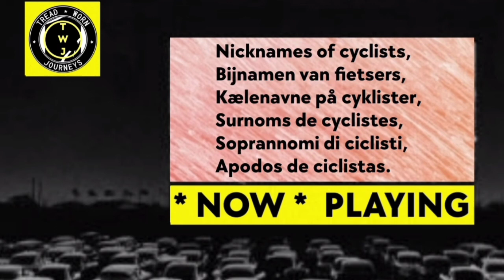2021 Tour de France Rider Presentation | The Contenders Presentation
Rider Presentation | 2021 Tour de France | Brest Grand Départ

 Classification
Photos / Images:TV

L'Équipe TV
La Chaîne L'Équipe
ASO
Getty Images
Getty Images Sport
Getty Sport
Procyclingstats.com
Cyclingnews.com
Bettini Photos
Bettini Image
Eurosport.com
PhotoNews
ESPN
SuperSport Variety 1

Music
1.
2. Splice app (GoPro)
Upcoming events.